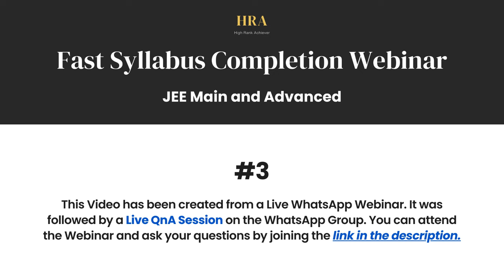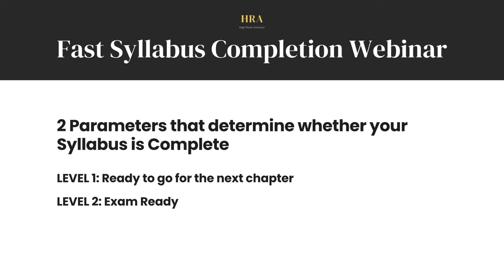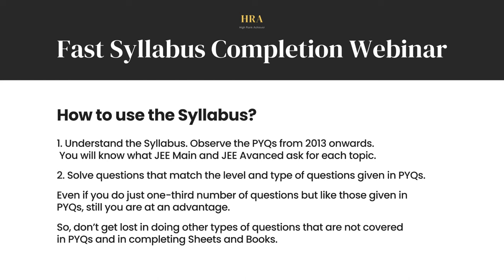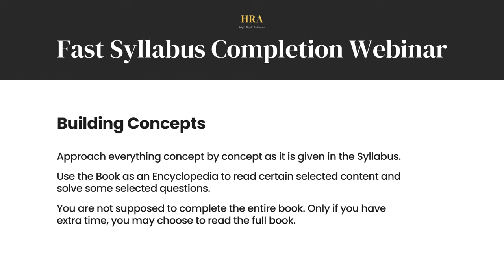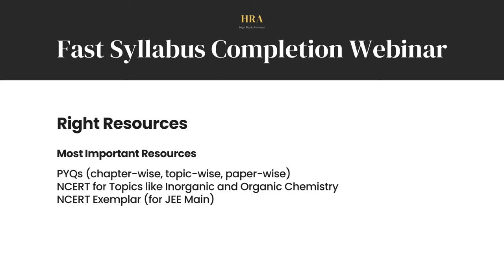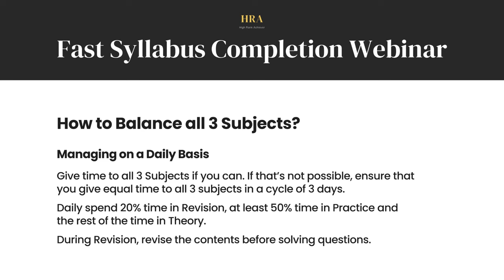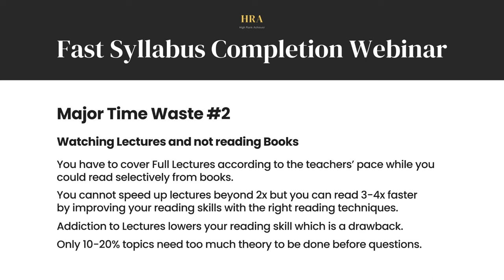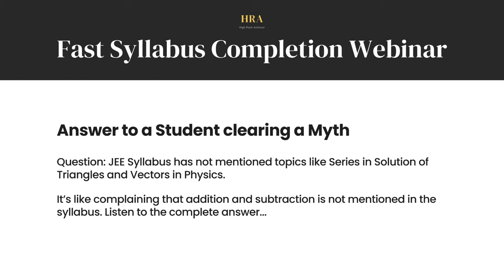How to Complete Your Syllabus Faster? By Parth Chopra | JEE 2025